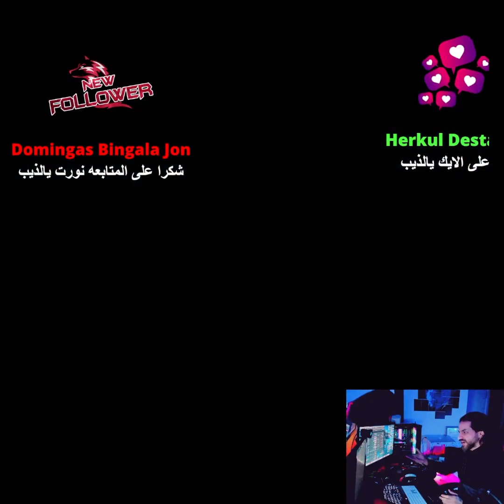LITTLE Nightmares 2 الكوابيس الصغيره اقوه رعب #5